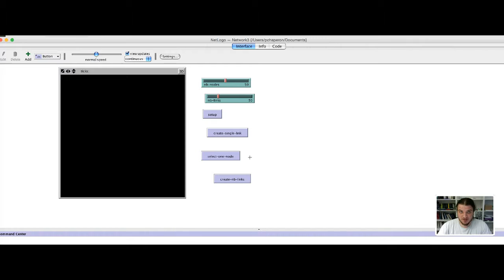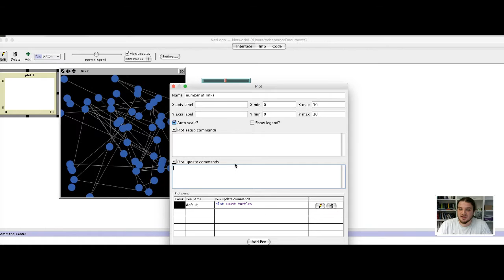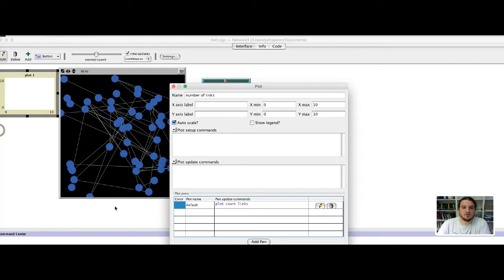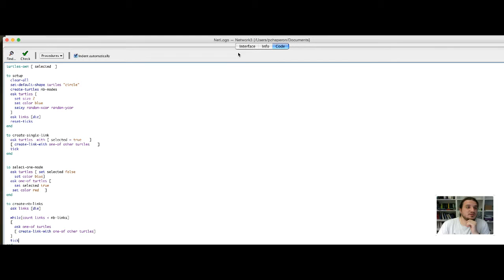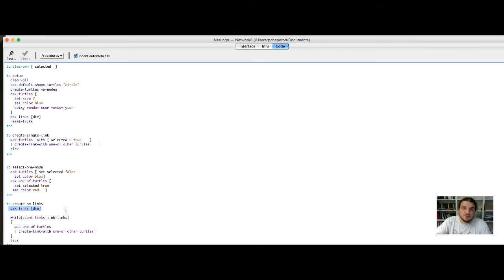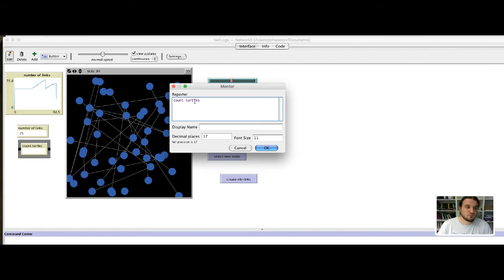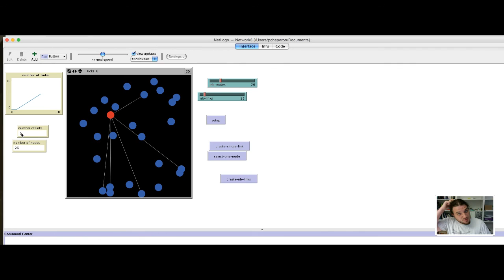Network4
Analysis , visualization and simulation of geographical networks
Pr. Céline Rozenblat
Institute of Geography and Durability